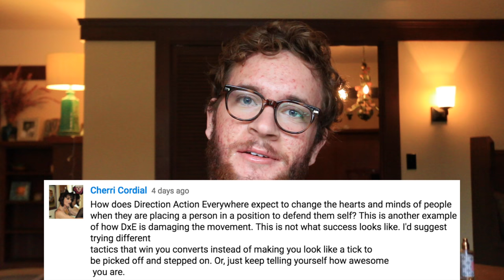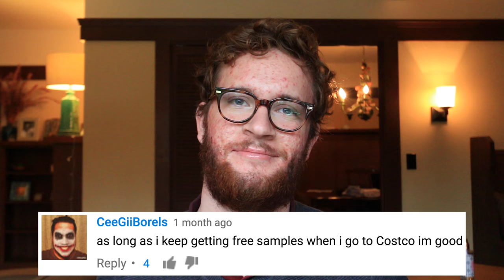Vegan🐣Activists✨REACT✨To Hater Comments😂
Watch animal rights activists react to mean comments from meat eaters on YouTube.